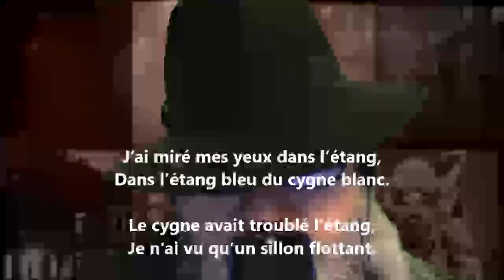J’ai miré mes yeux... - Hélène Swarth lu par Yvon Jean